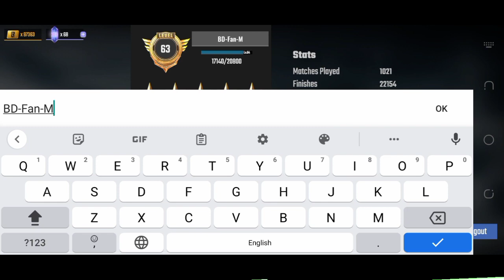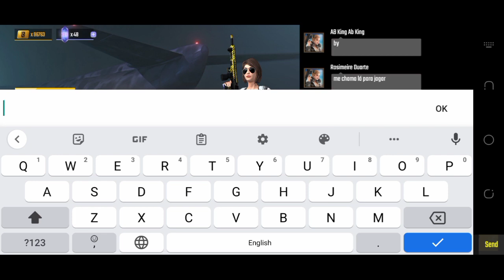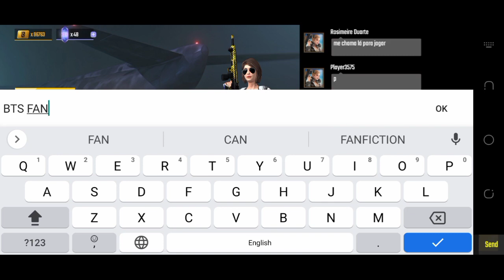How To Play Scarfall | How To Buy Dress,Gun In New Scarfall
How To Play Scarfall | Scarfall The Royale Combat Gameplay 2022

How Show Gun Skin In Lobby In Scarfall
How To Buy Outfit In Scarfall
How To Hold Gun In Lobby In Scarfall
How To Get Free Gun Skin In Scarfall